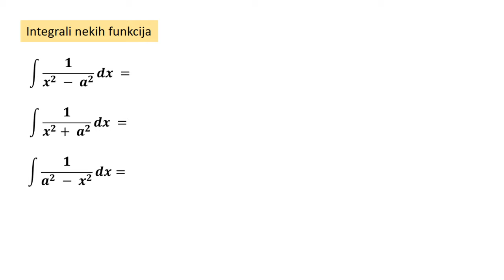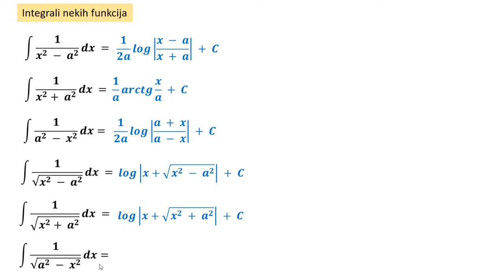Integrali važne formule